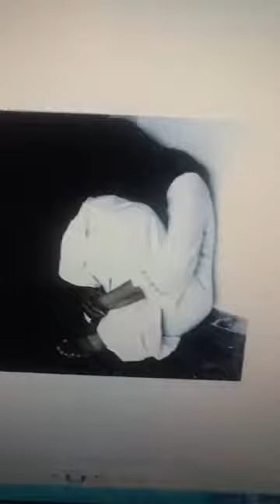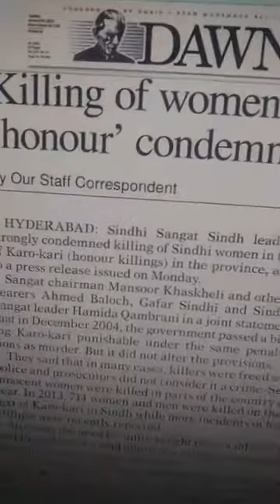Justice for Ramsha Wassan